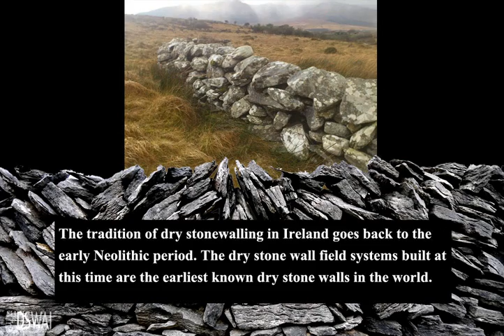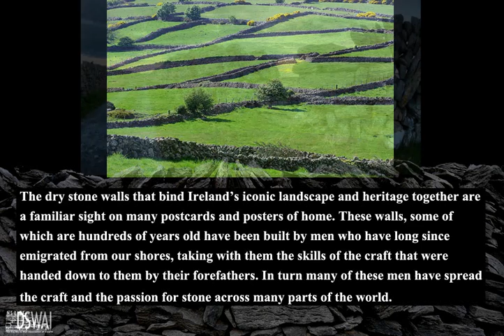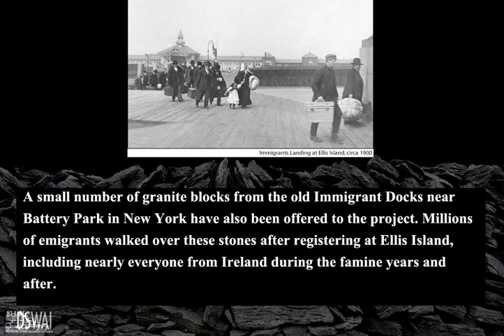The Gathering of stones.wmv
The Gathering of Stones. Dry stone walling event at Lough Boora Parklands, Co. Offaly. June 20th - 23rd.